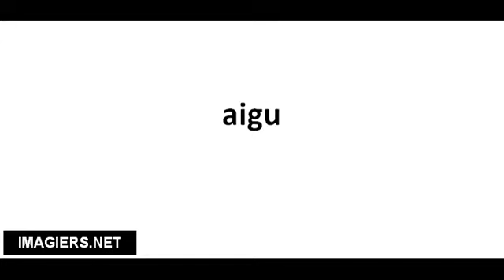Ranskankieliset sanat # aigu